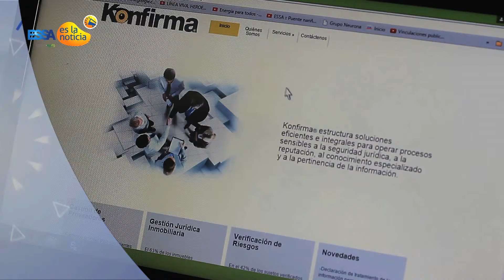ESSA es la noticia - Precaución en el mes de las cometas